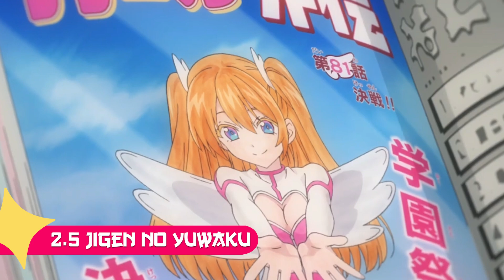ANIMES ZUCULENTOS QUE DEBES VER